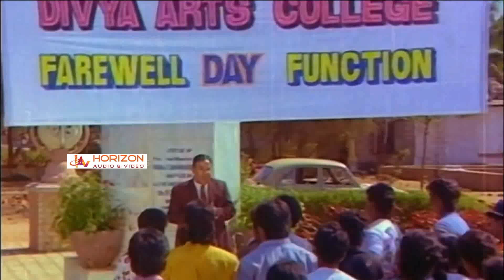ஆம்பளைங்க; நம்ப வெச்சு கழுத்த அறுத்திடுவாங்க | Tamil Movie Scene | Sithara | Srividya | Janagaraj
Archana IAS is a 1991 Indian Tamil language political drama film directed by A. Jagannathan. The film stars Sithara, Srividya, Sarathkumar, Siva, Janagaraj, Vijayakumar, Senthil, Thalapathy Dinesh and Delhi Ganesh playing supporting roles. The film had musical score by S. A. Rajkumar